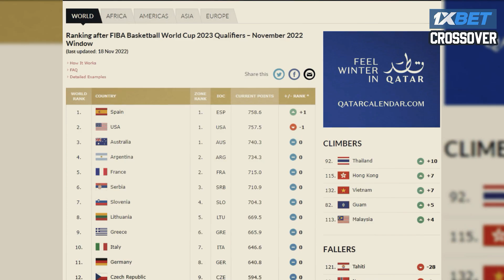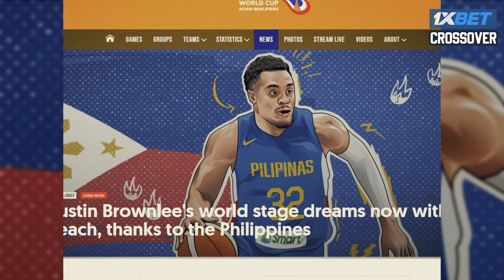GILAS PREVIEW I 2023 FIBA World Cup Asian Qualifiers Window-6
Silipin ang magiging makakalaban ng GILAS sa darating na February Window na gaganapin sa Philippine Arena. Kaya bang ipanalo ng GILAS ang laban? Alamin dito sa episode na ito!
Game Schedule:
GILAS V CEDARS - February 24, 2023 @ 6:00PM (UTC+8:00)
GILAS V JORDAN - February 27, 2023 @ 6:00PM (UTC+8:00)
Manalo at tumaya ng sigurado sa isang professional at kilalala na betting site. Marami kang pagpi-piliang laro na anu mang gusto mo na tayaan lalo na sa larong basketball.

Makakuha din ng halos 7,000 pesos worth of bunos sa unang deposit ng iyong account!
Magpa rehistro na sa baba ng link na ito!

Credit to the video clips, image, etc.

More GILAS update and Highlights?
EPISODE CHAPTERS:
0:00 - Intro
1:49 - 1XBET Ads
2:04 - GILAS V CEDARS Preview
4:44 - GILAS V JORDAN Preview
7:45 - End